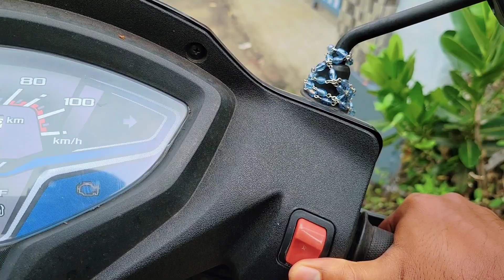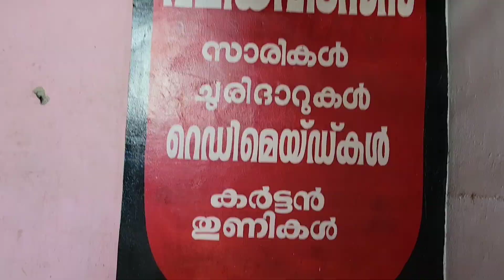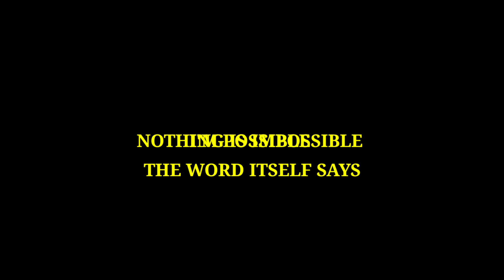DAY IN MY LIFE | രണ്ടാം ദിവസം PURCHASING | VLOG 466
DAY IN MY LIFE | രണ്ടാം ദിവസം PURCHASING | VLOG 466 video shows when we went outside for purchase on second day.